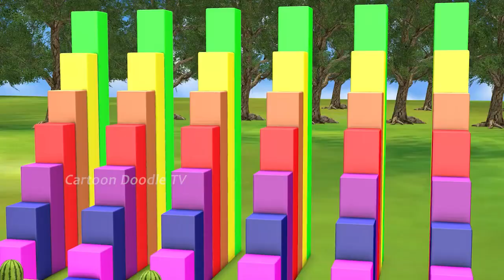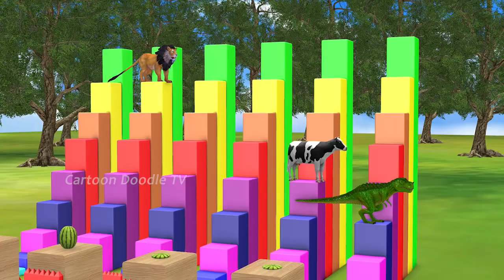Cow Mammoth Elephant Dinosaur Gorilla Lion Bull Animals Water Slide Crossing Fountain Game